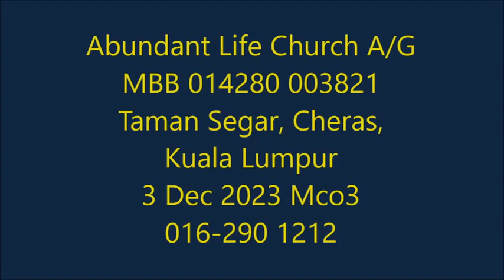Banish the gloom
English Communion Service
3 Dec 2023 mco3
Is 9:1-7